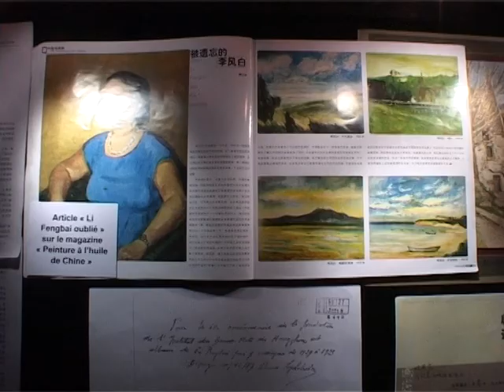李风白遗作巴黎展出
主播引言：
在中国近现代艺术史上，有一位传奇性的人物，这就是留学法国时与林风眠一道组织画社，曾任杭州艺专油画系主任，而后又投身政治的李风白先生，他的一批画作被一位旅法画家在巴黎的旧货市场发现，而这批作品正在巴黎的中国文化中心展出。

记者VO：
在巴黎的中国文化中心，一个特殊的展览正在举行，这些画作均出自一位上世纪20年留学法国的中国艺术家，李风白先生的200余幅素描和水彩及油画作品，被传奇性地再次为世人所发现。

而在2005年偶然发现这批作品的，也是一位旅法的中国画家。

**旅法艺术家  江帆
**巴黎中国文化中心主任  候湘华

记者VO：
而研究上世纪留法中国画家艺术道路的学者，表示这批画作的发现，具有重要的学术价值。

**旅法艺术家  叶星球

记者VO：
据收藏者江帆先生表示，该批作品最终将被运回国内，作为艺术教学和研究的资料。

END 凤凰卫视  骆昊 巴黎报道